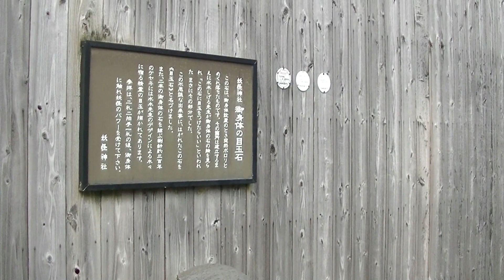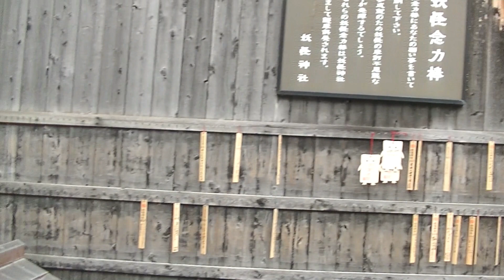水木しげるロード内にある「妖怪神社」に行ってみた！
妖怪神社があったので行ってみました。
鳥居が特徴的です